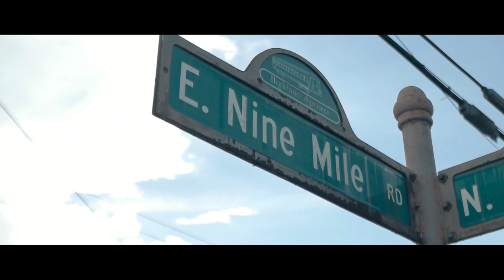Sheep ft 3atboi Caged mind Directed by Jay Aura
Lets save these kids